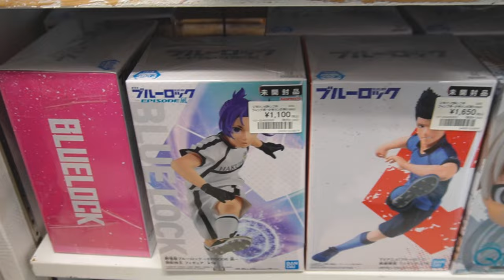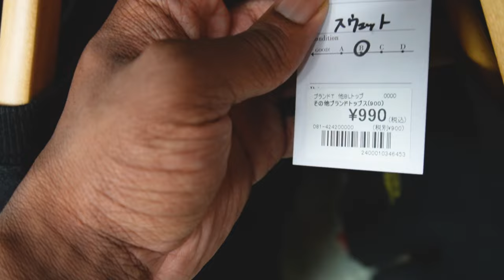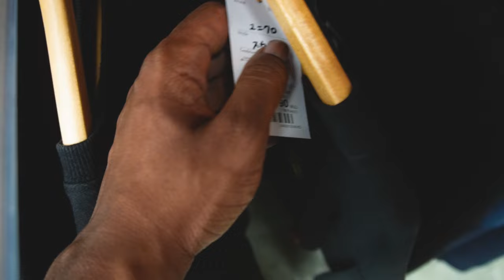Thrifting in a GIANT Japanese Store + Vlog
Join me as I take a trip to a giant thrift store in Japan and maybe find some treasure along the way!